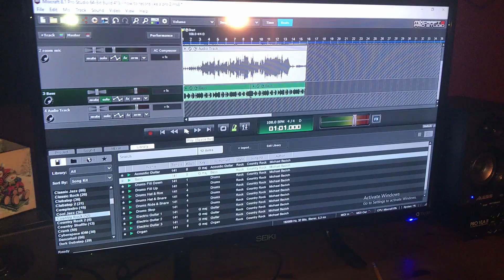Get Out OFMARYLAND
Best music video ever created 10/10 IMD Breen. 10/10 ign 10/10 ign^2 11/11 the numeric scale of scales 5/5 my girlfriend 666/666 satin *satan 100% would recommend to older people instead of windows 10, do not use windows 10. we edited this video and it was shit. this whole video is shit, why would you waste your time on this bullshit when you could be smoking a blacknmild at that crown gas station. i could name 100 things you could do instead of watching this stupid video. you need to get off the couch you chines firehydrant looking ass fryingpan ass looking mushroom cloud for a head looking commie.